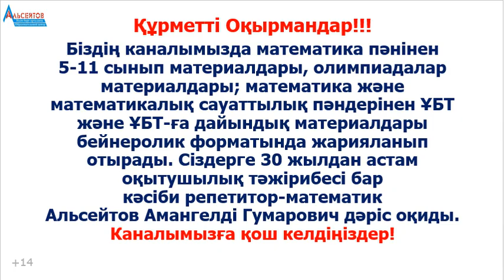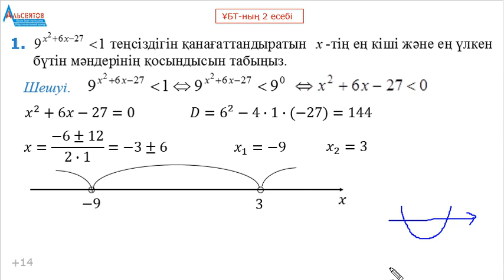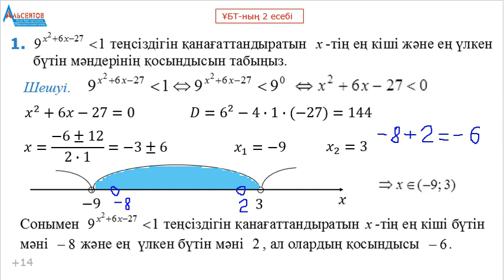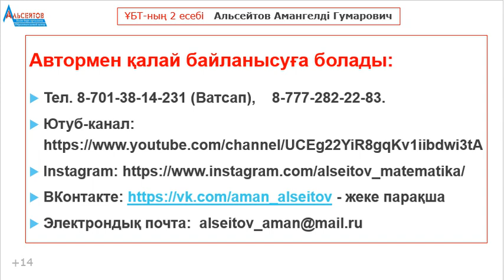ҰБТ-ның екі есебі. ТЕҢСІЗДІКТЕР. Математика ҰБТ. Альсейтов Амангелді Гумарович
ҰБТ-ның екі есебі. ТЕҢСІЗДІКТЕР. Математика ҰБТ. Альсейтов Амангелді Гумарович атты бейнеролик. Бейнероликте ҰБТ-да кездесіп жүрген екі теңсіздік қарастырылып, толығымен шешіледі.